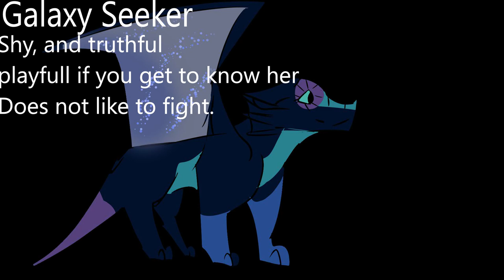Wings of fire animated series- Secrets of the Stars Casting Call-Closed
this is a casting call for an animated series. this is the first part ( the main character already have voices, not all actually) IF CRIMSON AND DEATHSEEKER DON'T GET VOICE ACTORS IN TWO WEEKS THEN I WILL DO A THING.
MintSplah is NOT open for audition now
GalaxySeeker is NOT open
GrassHoper is NOT open